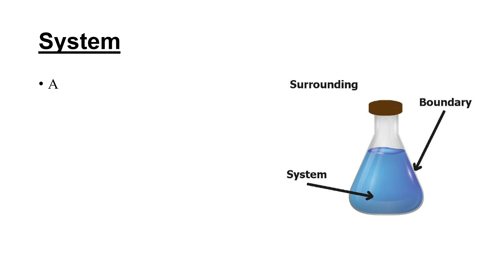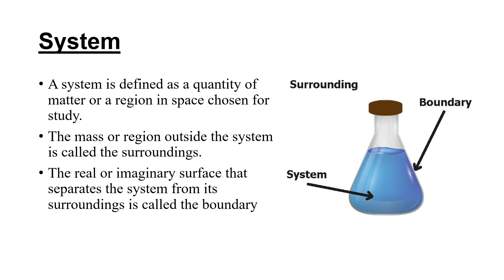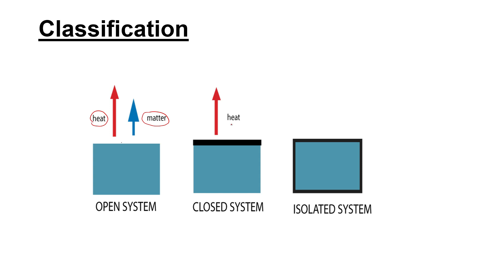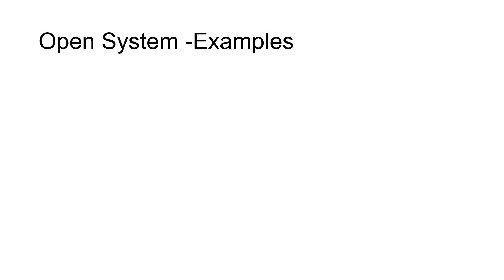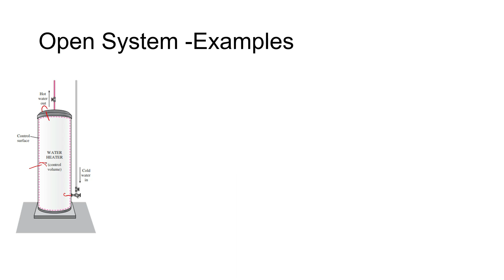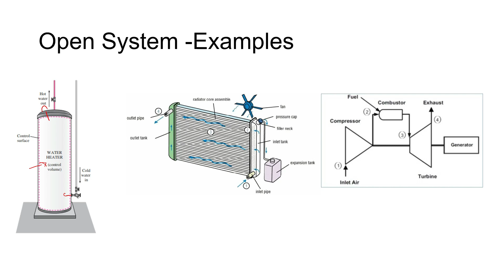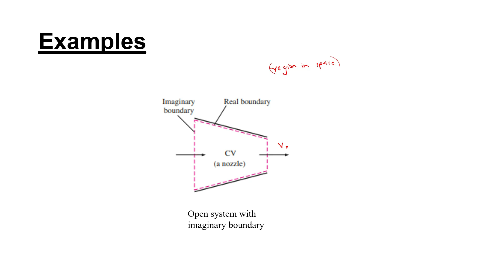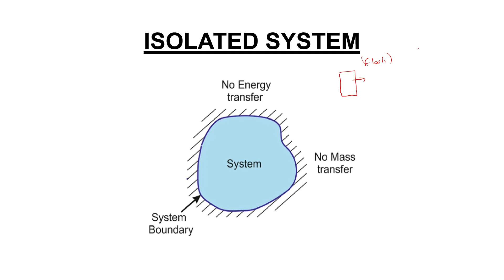What is a Thermodynamic System?മലയാളം )